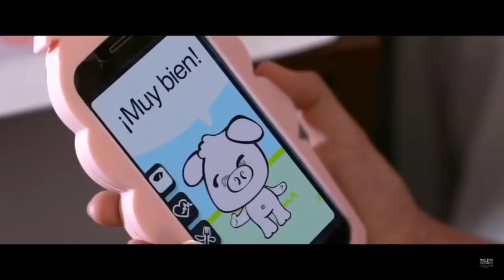Dulce de amor The J Paul | Dulce familia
Quiero probar tu dulce de amor dulce sabor